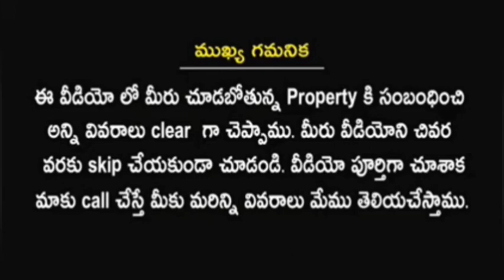3bhk Flat For Sale 2700 SFT Complete individual house atmosphere @ Just 1km Form L B Nagar Metro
Our channel Hyderabad

For Any Requirement Of Open Plots/Lands Call To This Number 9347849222. Farm Lands & DTCP & YTDA & HMDA & Villa Plots Layouts Are Available For Sale. Hyderabad .

LBNAGAR 2bhk Apartment
       Total area 2700sft
        93 undivided Sqyds
         West face
        Car , bike parking
         Lift  available
          New Apartment
     🚌Bus facility available& Metro & Walkable  distance
     Price.per SFT 8,400/- only
       Apartment  East Apartment
                             North Apartment
                            South 40 Apartment
                           West 40 road
       Apartment     Total flats 5
                            Total floor s 5

AMENITIES & FEATURES
Premium Quality Construction.
Power Back-up Generator.
CCTV Camera Security.
Independent Flats.
Excellent Landscaping.
Ideal Location.
Red Brick Construction.
Excellent Ventilation.
GHMC approved Venture.
Car Parking per Unit.
Pollution Free Location.
Rain Water Harvesting Pits.
Municipal Water.
Solar Power Fencing.
Video Door System.
Designed as per Vaasthu.
Earthquake-resistant Design.

SPECIFICATIONS
RCC FRAMED STRUCTURE
Earth-Quake-resistant foundation designed seismic zone ||.
SUPER STRUCTURE
Red brick masonry with quality bricks, in cement motor.
PLASTERING
Internal & external: Double coat cement plaster with smooth finish.
MAIN DOORS
Good quality teak wood frame with Designer shutter with melamine polishing, and good quality hardware.
WINDOWS
Domal/UPVC windows.
INTERNAL DOORS
Granite frames and flush doors with shutters with laminated and European / Godrej standard hardware by bathrooms WPC doors.
PAINTINGS
Two coat Birla putty or JK putty and two coat branded Emulsion paint over a coat of primer for all internal walls, Ace for External walls,
FLOORING
Vitrified tiles (800x800) in living hall, dining and bedrooms with 4” skirting.
BATHROOMS
Best quality designer ceramic tile dado up to 6’6” height and anti-skid tiles for flooring.
KITCHEN
Black top granite platform with stainless steel sink, both municipal and borewell water connections and provision for fixing water purifier and chimney point
BATHROOM FITTING
E.W.C in master bedroom with flush tank and I.W.C. for another toilet with flush tank of Cera / Parry ware make. Medium size wash basin in dining and master bed room toilet / Hot and cold mixer with shower and provision for geyser in all bathrooms. All fixers are jaguar / SS standard C.P fittings.
ELECTRICAL
Concealed copper wiring of ISI- make and modular switches.
COMMUNICATION
Provision for T.V., internet point in living hall & master bedroom.
LIFTS
I nos. of standard make lifts.
CORRIDOR & STAIR CASE
Combination for granites / vitrified tiles per architectural design.
RAILING
Standard steel railing for staircase.